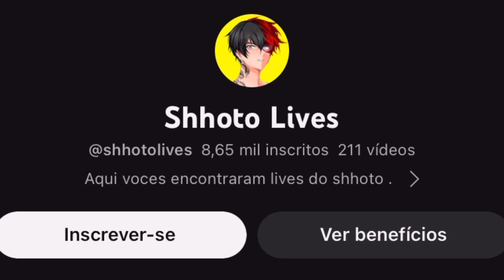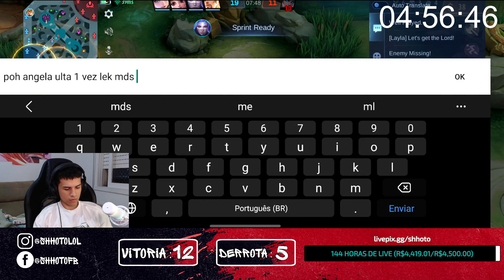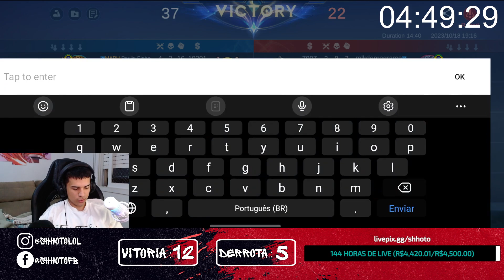FIZ ROGER FULL MAGO E OLHA ESSE DANOOO !!! MOBILE LEGENDS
SHHOTO
Shhoto
Shhoto mlbb
Shoto ml
shoto mlbb
tutorial Mlbb